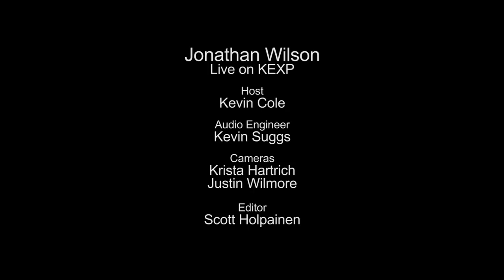Jonathan Wilson - Desert Raven (Live on KEXP)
presents Jonathan Wilson performing live in the KEXP studio. Recorded April 29, 2012.

Host: Kevin Cole
Audio Engineer: Kevin Suggs
Cameras: Justin Wilmore & Krista Hartrich
Editor: Scott Holpainen